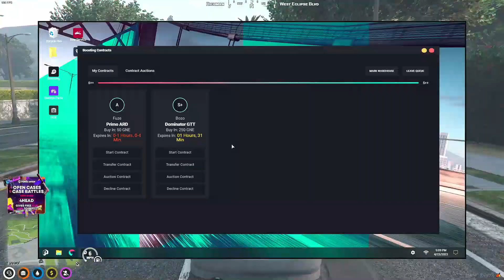4head becomes a discord kitten for 20 gifted (NP WL)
4head said THIS wild thing on the radio for 20 Gifted